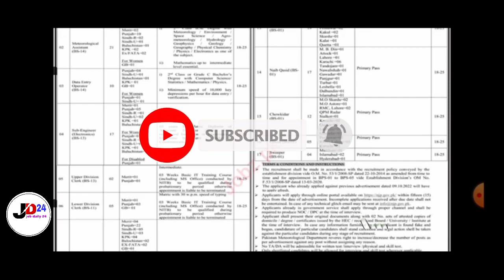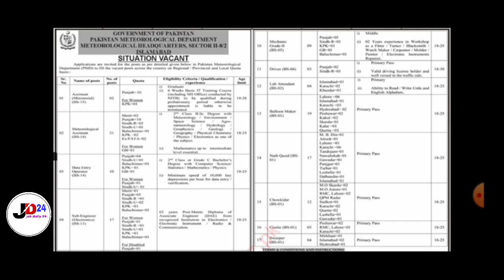Pakistan Meteorological Department PMD Jobs 2023| New Jobs Latest 2023 |Job Daily 24